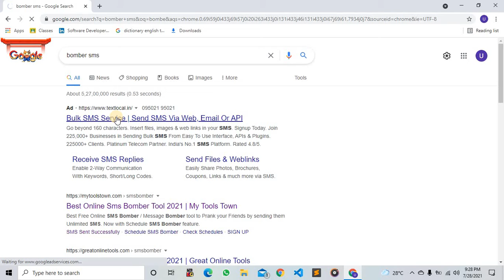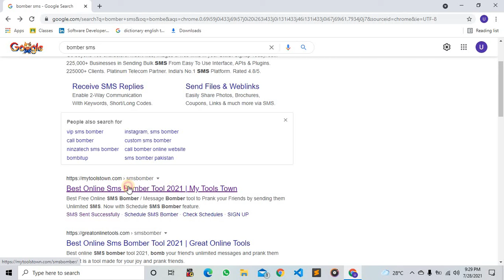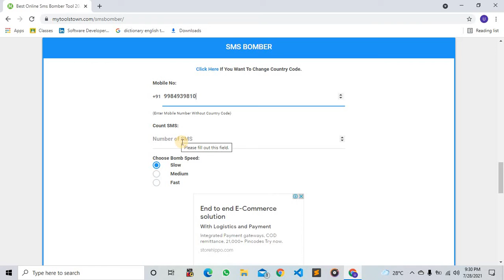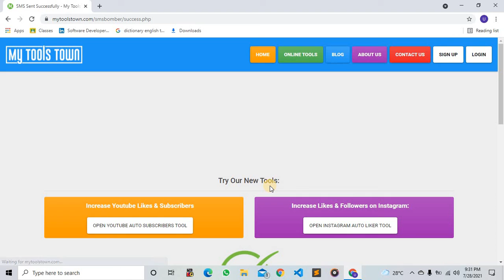How to send spam massage || Prank with Friends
Hey, This is Uday Mishra and welcome to my You Tube channel MVS_Micky. Here find a lot of video related to all Technical tips-tricks.